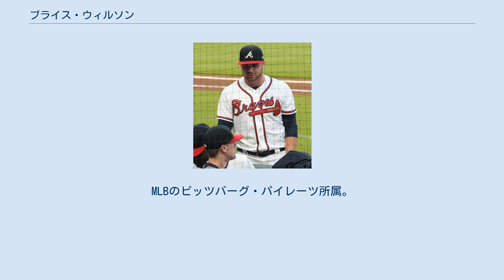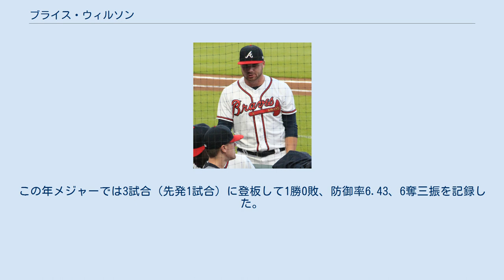ブライス・ウィルソン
ブライス・エバレット・ウィルソン（Bryse Everett Wilson, 1997年12月20日 - ）は、 アメリカ合衆国ノースカロライナ州ダーラム出身のプロ野球選手（投手）。
右投右打。
 2016年のMLBドラフト4巡目（全体109位）でアトランタ・ブレーブスから指名されプロ入り。
9試合（先発6試合）に登板して1勝1敗、防御率0.68、29奪三振を記録した。
 2017年はA級ローム・ブレーブスでプレーし、26試合に先発登板して10勝7敗、防御率2.50、139奪三振を記録した。
 2018年、マイナーでは開幕からA+級フロリダ・ファイヤーフロッグス、AA級ミシシッピ・ブレーブス、AAA級グウィネット・ストライパーズでプレーした。
8月20日にメジャー契約を結んでアクティブ・ロースター入りし、メジャーデビューとなった同日のピッツバーグ・パイレーツ戦では先発して5回を無失点の投球で勝利投手となった。
 2021年7月30日にリチャード・ロドリゲスとのトレードで、リッキー・デビトと共にピッツバーグ・パイレーツへ移籍した。